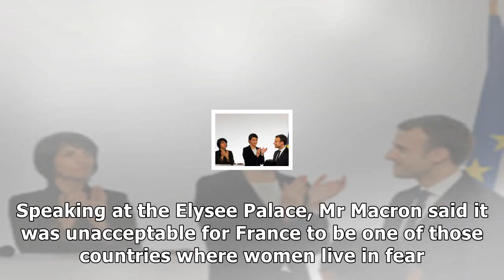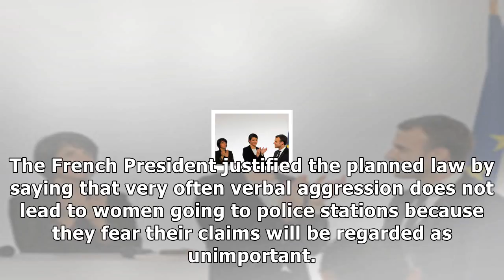French president emmanuel macron vows to criminalise 'verbal violence against women'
By Duarte Garrido, News ReporterFrench President Emmanuel Macron has vowed to create new measures to punish verbal violence towards women in the street, including wolfwhistling. Speaking at the Elysee Palace, Mr Macron said it was unacceptable for France to be one of those countries where women live...